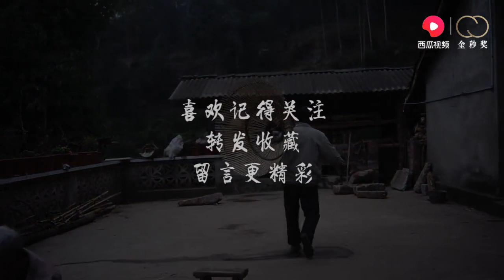農村80歲老人祖傳手藝，還要在地裡挖個坑，現在很多人都不會了【小英子和小萍子】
費了一天工夫，老師傅終於帶著兩個新學徒做好一個魚罩，儘管過程曲折，經歷無數失敗，成品還是讓大家笑顏逐開，成就感滿滿，心血之作，怎麼不滿意呢。